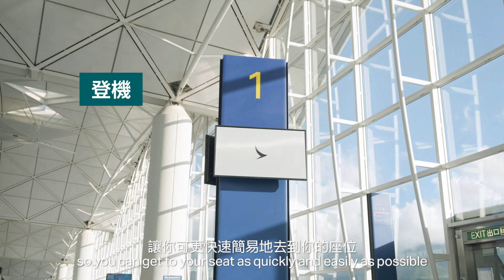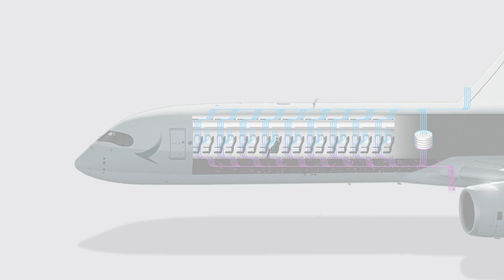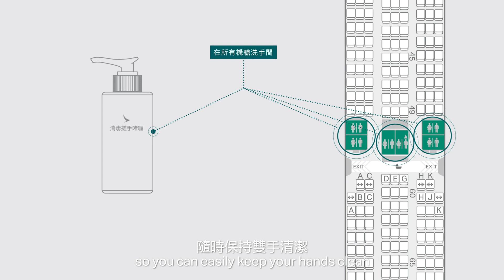國泰護航 讓你旅途無掛慮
「國泰護航」是我們確保你在旅途上身心安泰的承諾。我們明白你的顧慮，並已推出加強措施，關顧你從辦理登機手續至登機入坐的每項細節，令旅程更安心。